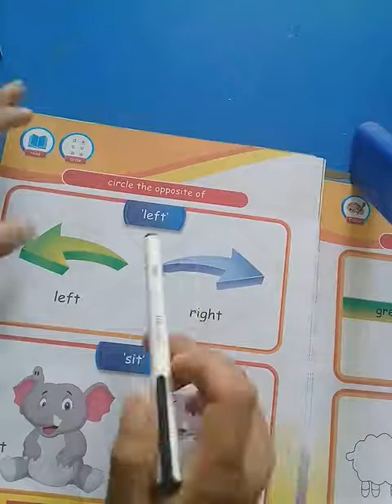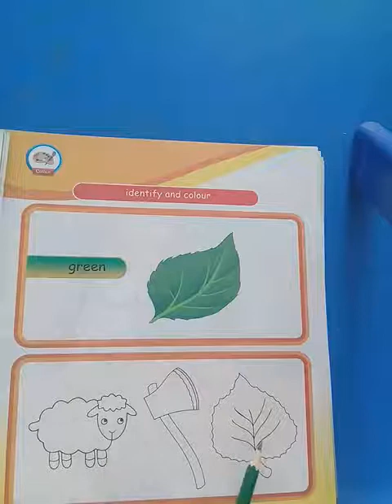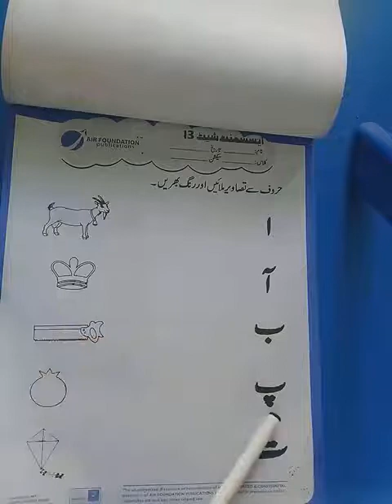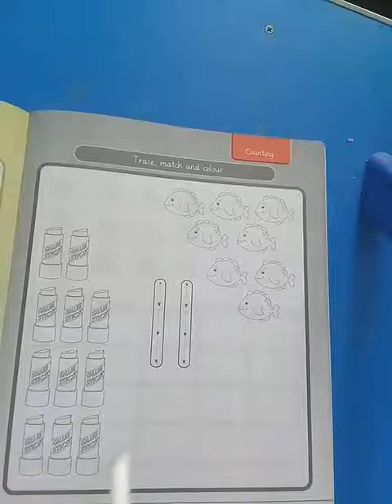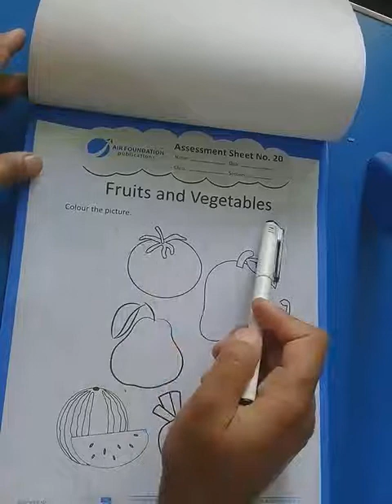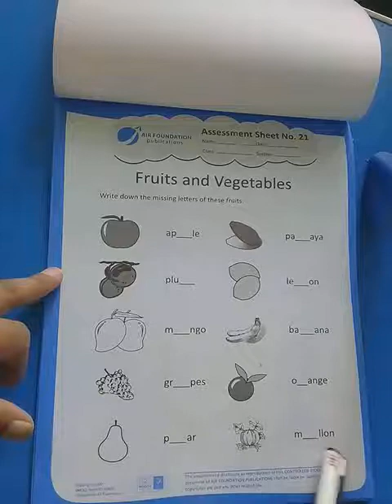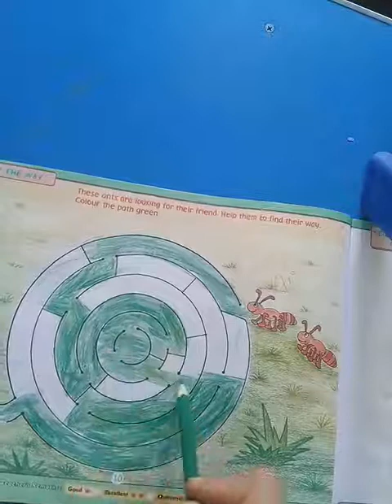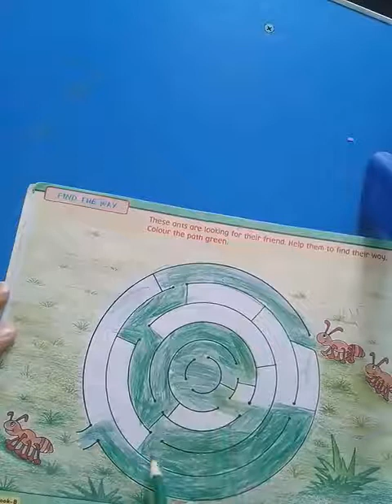26june 2020 nursery